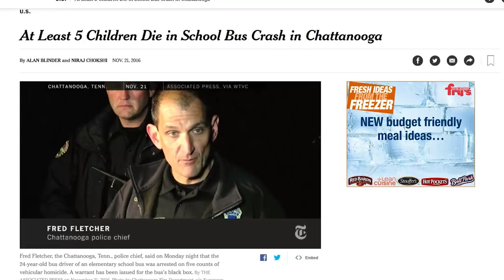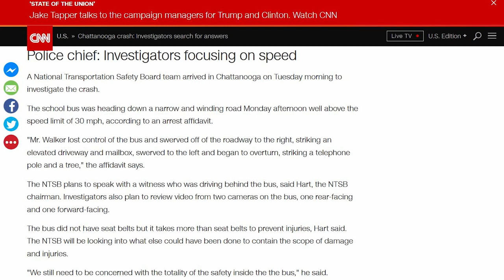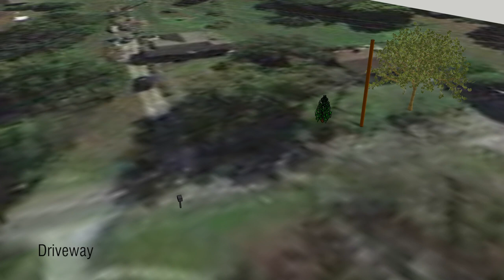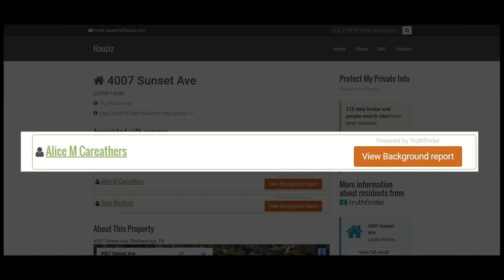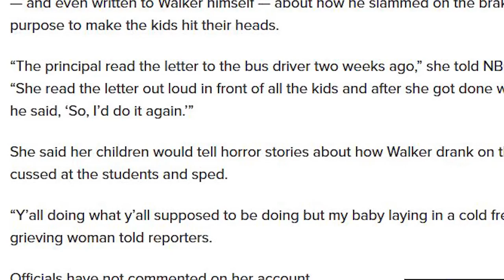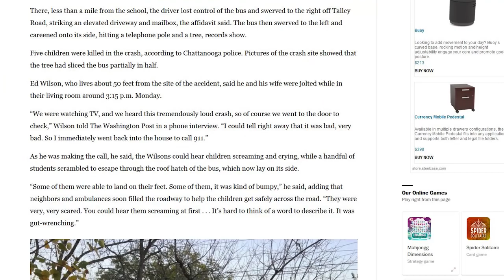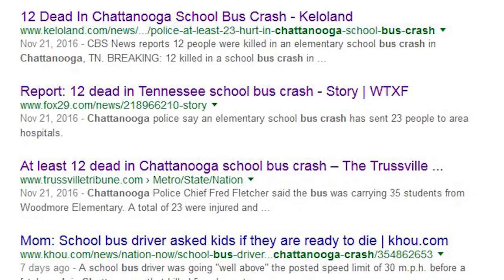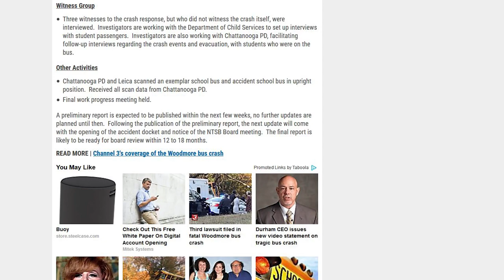Chattanooga Fooled You (Chattanooga Bus Crash Hoax)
A re-upload for posterity with the original title from the closed "Changing Reason" channel: